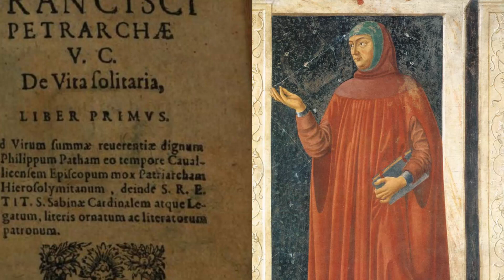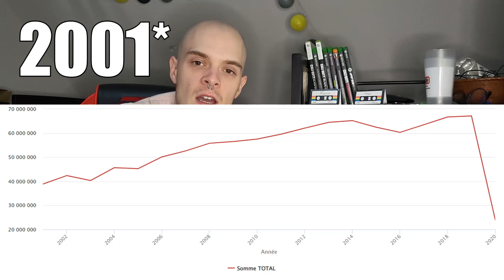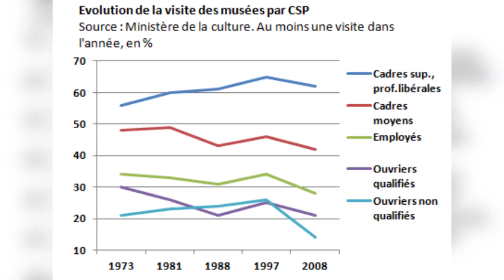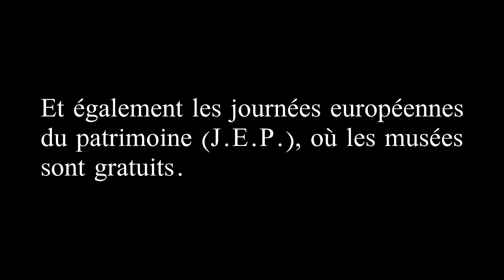Trucs d'Histoire #13 - L'origine des musées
N'hésitez pas à partager la vidéo pour faire découvrir l'histoire des musées.

Bisous